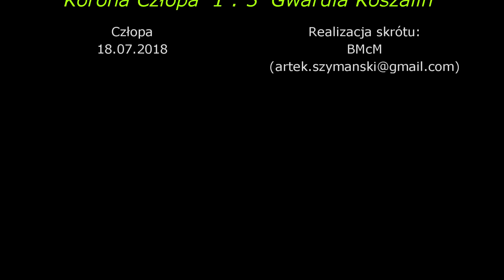Korona Człopa vs Gwardia Koszalin - mecz towarzyski - Człopa, 18.07.2018.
Skrót meczu towarzyskiego rozegranego pomiędzy Koroną Człopa z Koszalińskiej Klasy Okręgowej i II-ligową Gwardią Koszalin.

Mecz odbył się na stadionie miejskim w Człopie 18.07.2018.

W filmie wykorzystano fragmenty utworu: Elektronomia - Spirit.